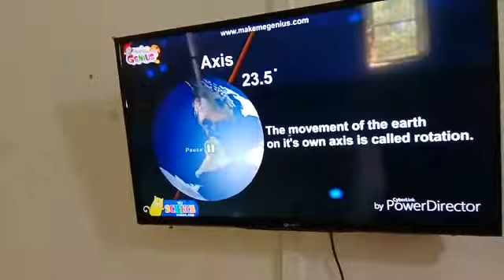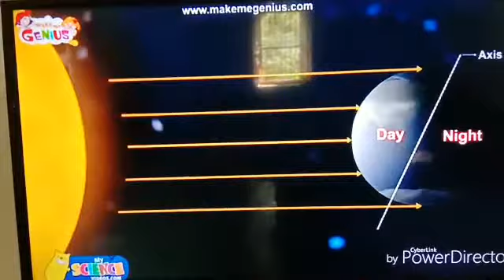दिन और रात कैसे होता है एवं ऋतु परिवर्तन क्यों होता है?